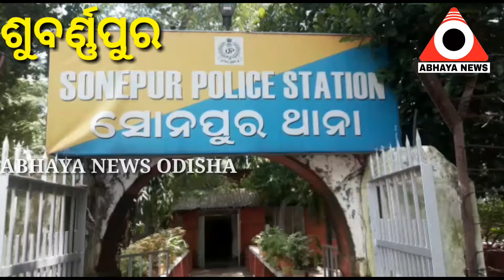ଚୋରା ନିସା ବଟିକା, ନିସା ଔଷଧର କାରବାର,ଜଣେ ଯୁବକ ଗିରଫ, ସୁବର୍ଣ୍ଣପୁର।